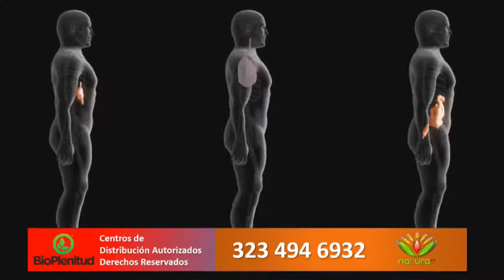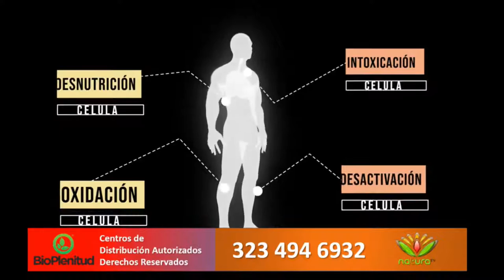Natura Health Center